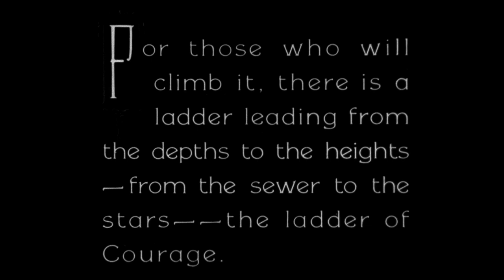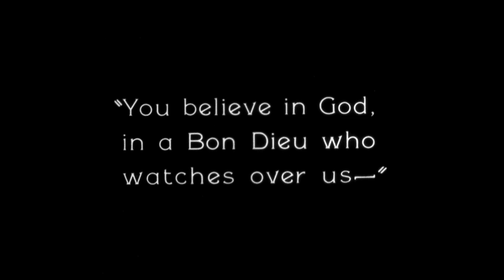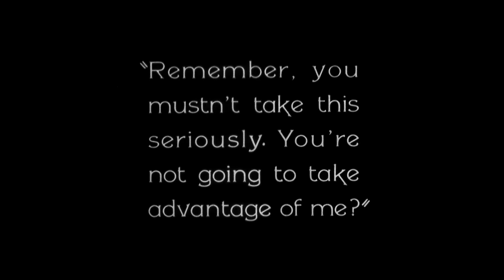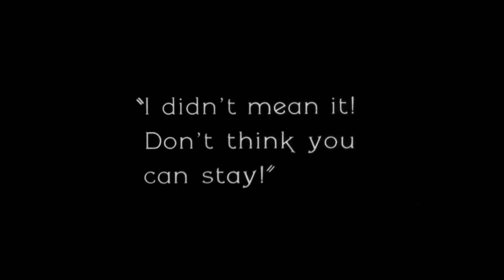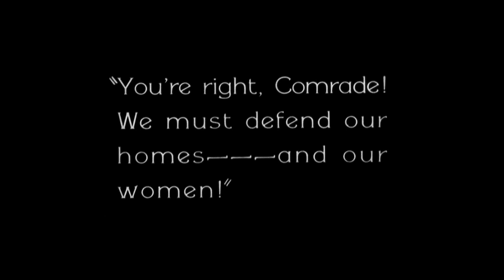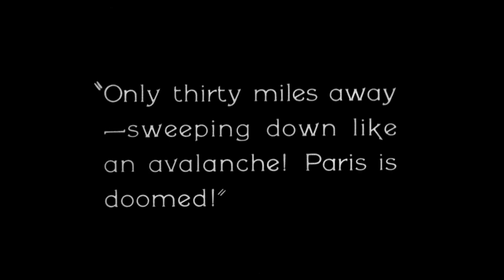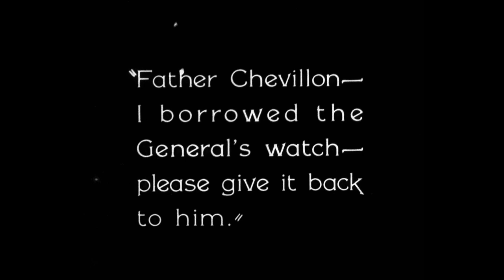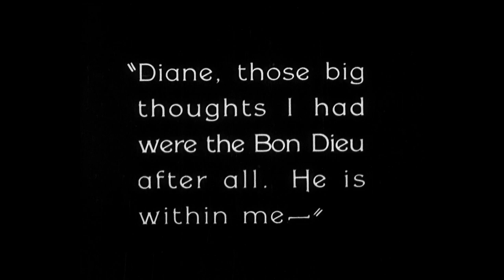7th Heaven 1927, full movie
A street cleaner saves a young woman's life, and the pair slowly fall in love until war intervenes.

Director: Frank Borzage
Writers: Austin Strong, Benjamin Glazer, Katherine Hilliker
Stars: Janet Gaynor, Charles Farrell, Ben Bard

Do you like old movies? Thanks to this, you will help me grow this channel